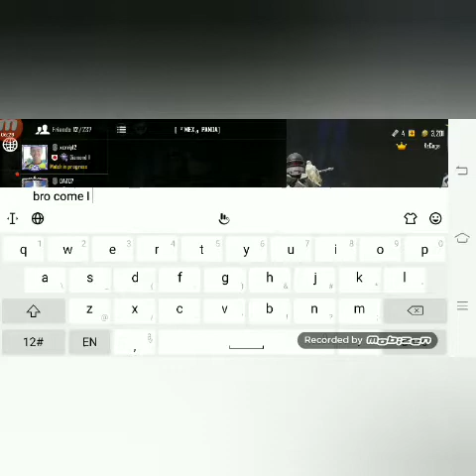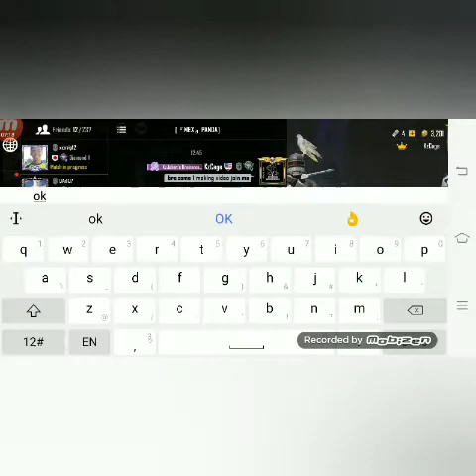Pubgm payload mode boi........